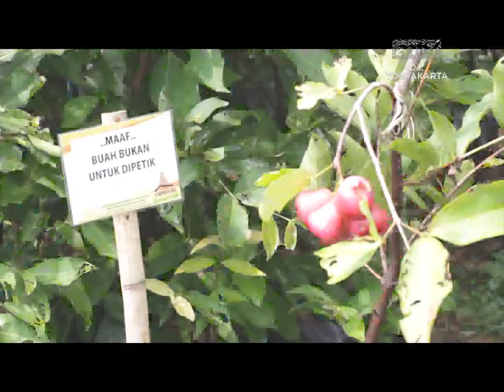BUDIDAYA TANAMAN HIAS DAN TABULAMPOT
Berbudidaya tanaman hias sangat mengasyikan dan menjadi kegiatan  belajar untuk mahasiswa atau pelajar.

:D